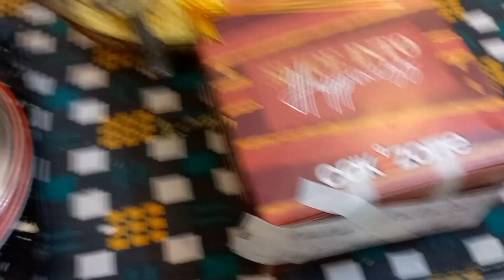NORTH🩶SOUTH KI JODI || SURPRISE FROM BROTHER || anniversary vlog 1